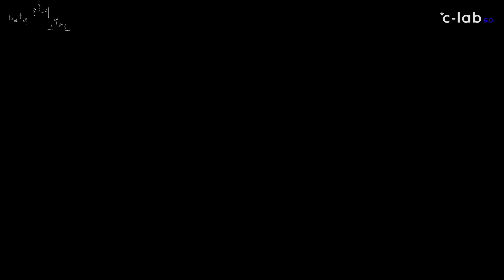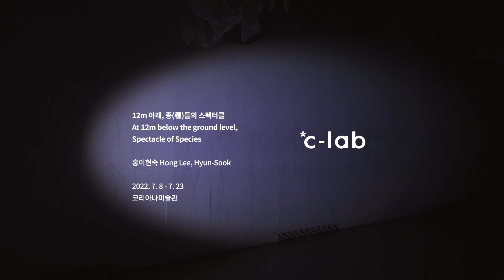[코리아나미술관] *c-lab 6.0 홍이현숙 《12m 아래, 종(種)들의 스펙터클》 집체 퍼포먼스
[*c-lab 6.0] 프로젝트 X 홍이현숙

코리아나미술관 *c-lab 6.0 프로젝트의 일환으로 진행된 홍이현숙 작가의 집체 퍼포먼스 《12m 아래, 종(種)들의 스펙터클》의 메이킹 과정과 퍼포먼스 기록, 작가 및 참여자 인터뷰가 담긴 영상을 공개합니다.

본 프로젝트에서 미술관의 전시실은 칠흑 같은 어둠의 공간이 되어 관객을 맞이합니다. 여기서 관객은 수동적 관람자의 위치가 아닌, 주체적 수행자(퍼포머)가 되어 작가가 제안하는 다양한 퍼포먼스를 수행합니다.

퍼포먼스 참여자는 모두 맨발로 어둠의 공간에 진입합니다. 퍼포먼스가 진행되는 70분 동안 안내자(배우 박선영)의 가이드에 따라 절지동물과 같이 한 몸이 되어 앞으로 나아가고, 서로의 소리를 들으며 소리를 쌓기도 하고, 바닥과 벽을 구르고 간질이고, 두드리고, 비벼보면서 ‘시각 너머’의 것들을 재연결하고 가로질러 봅니다. 이 과정에서 참여 관객들은 마치 땅 속 생물종처럼 냄새와 소리, 피부 등 온 몸을 통한 충만한 감각적 경험과 함께, 암흑 속 긴장과 두려움, 자유와 안온함을 느낄 수 있었습니다.

퍼포먼스 시작 전부터 전회차 매진으로 뜨거운 관심을 받았던 홍이현숙의 프로젝트를 통해 다양한 감각들을 일깨우고, 나와 다른 이종들과의 연결을 느끼고 고민해보는 시간이 되었기를 바랍니다.

*본 퍼포먼스는 한 회차 당 10명의 제한된 참여자들을 초대하여 총 10회 진행되었습니다.

《12m 아래, 종(種)들의 스펙터클》
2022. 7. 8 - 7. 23
코리아나미술관

▪ 초청작가&연출: 홍이현숙
▪ 참여배우: 박선영
▪ 기획: 서지은
▪ 기획지원: 심연정, 조미영
▪ 운영지원: 심연정, 조미영, 김보란, 정민경
▪ 주최,주관: 코리아나미술관 *c-lab
▪ 후원: (주)코리아나 화장품

-  본 영상은 (사)서울특별시미술관협의회에서 서울시 보조금을 지원받아 제작하였습니다.
- 촬영을 위해 조명을 사용하였으며, 실제 퍼포먼스는 암흑에서 진행되었습니다.

▪ 촬영에 도움 주신 분들: 정효섭, 안성석, 서동현, 임소라, 박도현, 최선주, 김정아, *c-lab 6.0 랩메이트(유지혜, 장윤영, 장한이, 정서연, 조한결, 최소연, 최추영)

코리아나미술관 *c-lab
코리아나미술관 *c-lab은 창작자, 기획자, 이론가, 연구자와 함께 매년 새로운 주제를 선정하고, 이를 다양한 예술적 실천으로 사유하기 위한 플랫폼입니다. 2022년 코리아나미술관 *c-lab 6.0은 공진화(共進化, co-evolution)를 주제로, 다른 개체, 사회 구조, 더 나아가 기술 환경까지 확대되는 연결의 가능성을 탐구합니다.